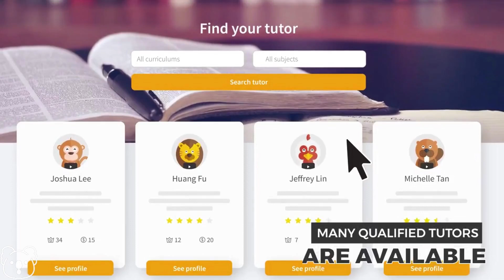Experience the Heart-Pumping Action All Over Again with Another Thrilling Ride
MOVIE RECAP: The movie picks up after the events with the rival who seeking revenge against the crew for his brother’s death. The crew must come together to protect themselves and those they love, while also stopping a dangerous terrorist who is after a powerful device that can control every computer system in the world.

As they race across the globe, they face intense car chases, shootouts, and fights, all while trying to stay one step ahead of the rival and the terrorist. Meanwhile, the crew must also come to terms with the loss of one of their own, and come together to honor their fallen comrade.

With high-octane action, stunning stunts, and an emotionally charged storyline, this movie is a roller coaster ride that will keep audiences on the edge of their seats.

Movie : Fast & Furious 7 (2015)